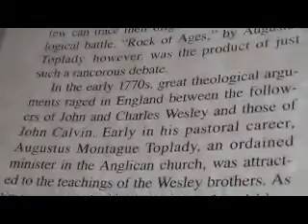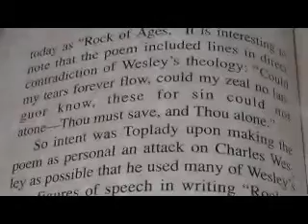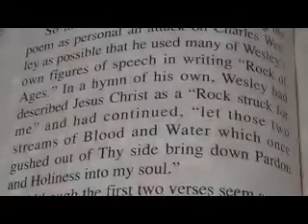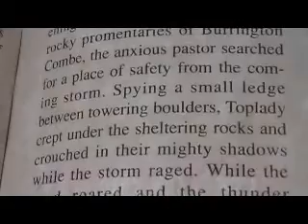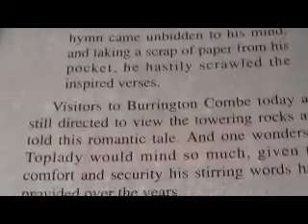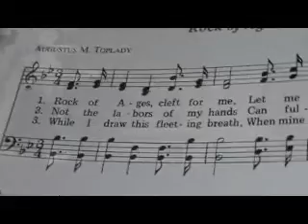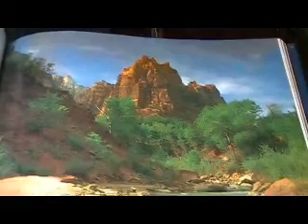Rock of Ages (song and hymn history)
Reese Chronological Bible intermission